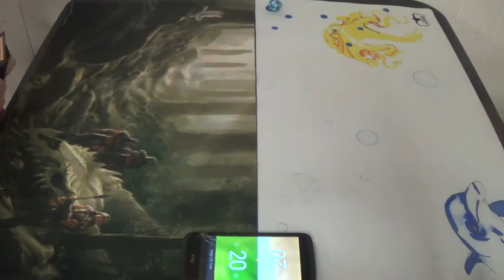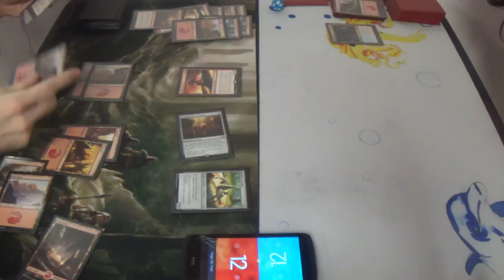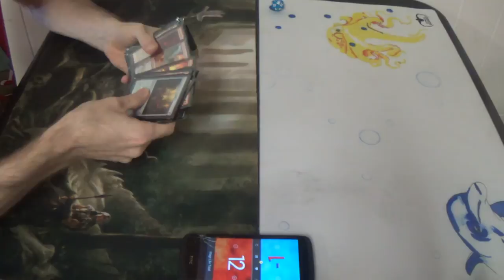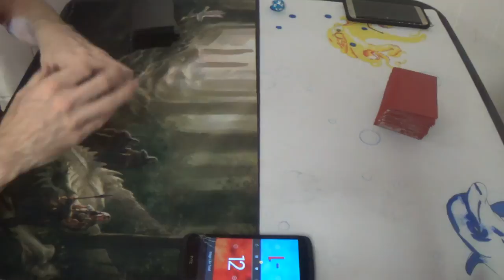Standard Magic (DTK-EMN) — Mono Red Land Destruction vs. Fevered Visions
I'm not sure that giving the Land Destruction deck ammunition is the best way to combat it. The extra cards from Fevered Visions seem like they should hurt me, but I've been doing well in the matches where I have the "help."

Artifacts (3)
3 Pyromancer’s Goggles
Creatures (7)
3 Bedlam Reveler
4 Hedron Crawler
Instants (8)
4 Fiery Impulse
4 Volcanic Upheaval
Planeswalker (1)
1 Chandra, Flamecaller
Sorceries (18)
3 Collective Defiance
4 Demolish
4 Incendiary Flow
4 Structural Distortion
3 Volcanic Vision
Lands (23)
23 Mountain
2 Chandra's Fury
3 Crumble to Dust
4 Galvanic Bombardment
2 Rending Volley
4 Thermo-Alchemist

Thanks to our patrons:
Benedetto Diab
Vladictus